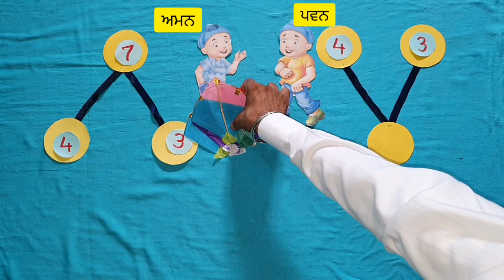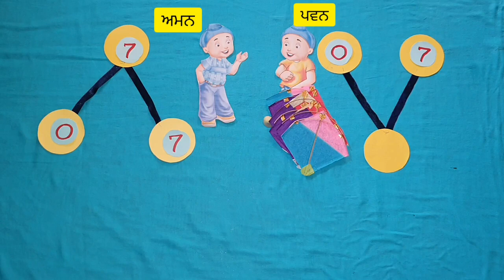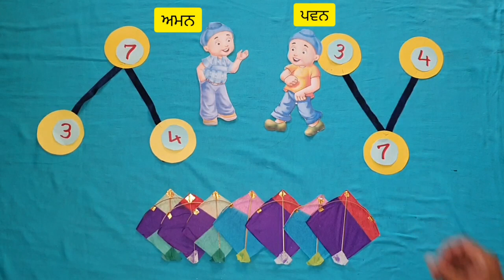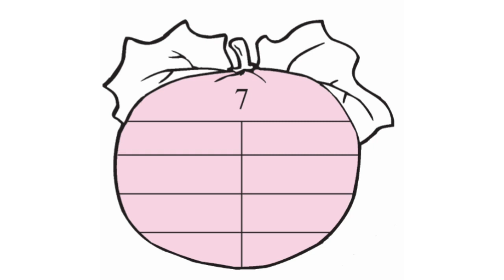Adding and splitting of 7 with the help of solid objects in Punjabi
ਸਥੂਲ ਵਸਤੂਆਂ ਦੀ ਮਦਦ ਨਾਲ  7 ਦੇ ਜੋੜ ਤੋੜ ਬਾਰੇ ਸਮਝਣਾ ।